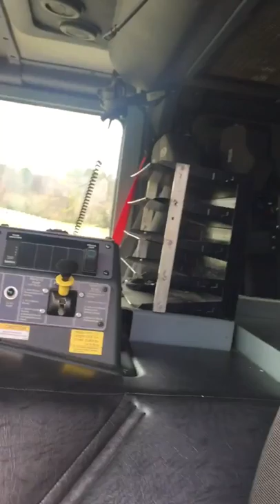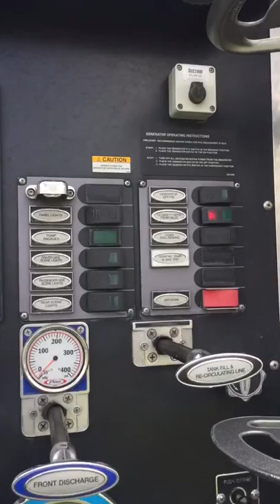2011 Pierce Rescue Engine